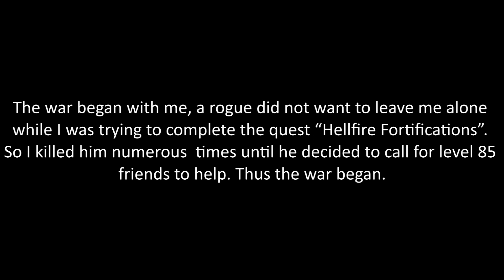World of Warcraft - War in Outlands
The story is "Athen" and "Swifty" were talking about world Pvp no longer exists on Athene's live-stream. While they were saying this I was in a battle.